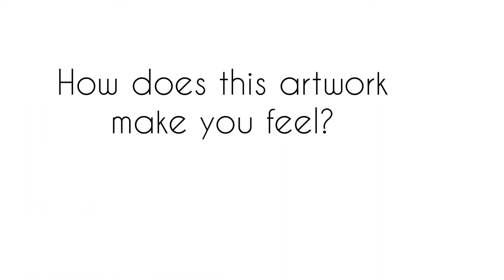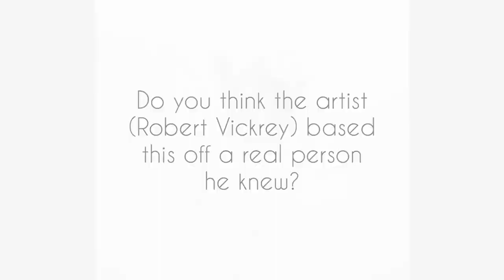Art Talk - Robert Vickrey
Today's Art Talk is about Robert Vickrey.

Art Talks are hosted by the Museum Director and Curator to discuss the various artworks. Art Talks are posted at noon Tuesdays.